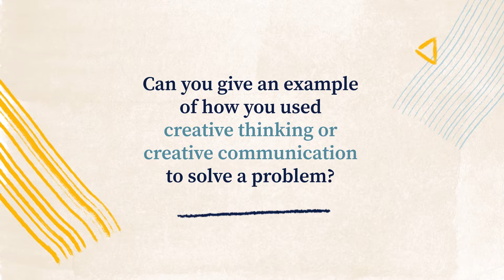Creative biology at work | High school biology | Khan Academy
Hear from biology professionals as they talk about creative biology at work.